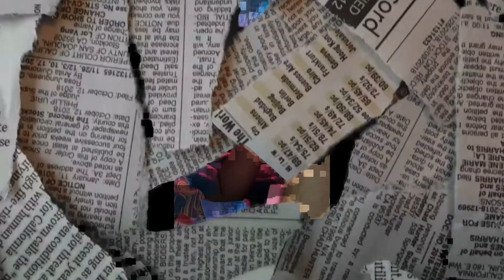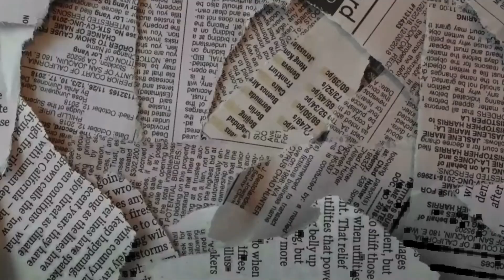07. ALAS - BS15 | 2040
FILMADO EN SAN BASILIO, CÓRDOBA